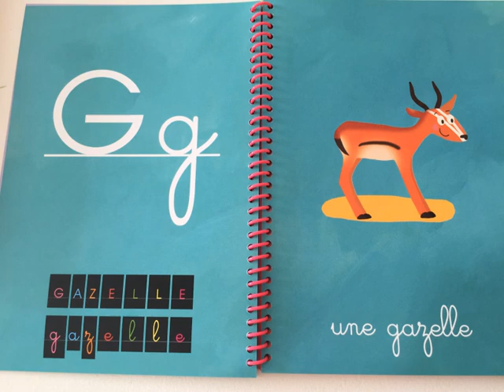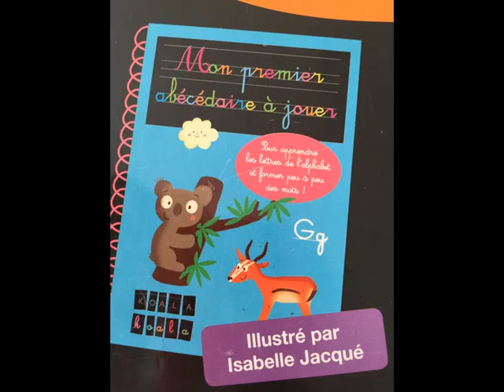jeu alphabet apprentissage Auzou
mon premier abécédaire à jouer.

un jeu avec tableau magnétique interactif pour apprendre; l'alphabet, la lecture et l'écriture. aimanté .

complet 140 lettres en scriptes ( baton, caractère d'imprimerie) et cursives (attaché).

avec un livre de 60 pages avec des modèles et des dessins ;)

c'est la boite qui se transforme en tableau noir.

 alphabet coloré sur fond noir.

les lettres sont toutes aimantées et séparées.

 jeu d'apprentissage marque Auzou ,

belles illustrations d'Isabelle Jacqué.
très bon état,
+ d'1kg, se sont des aimants donc c est lourd.
boite 22/32 cm.

dès 3 ans et plus !.
idéal école à la maison, méthode Montessori, éducateur de jeune enfant.

pensez à faire des lot pour économiser :))